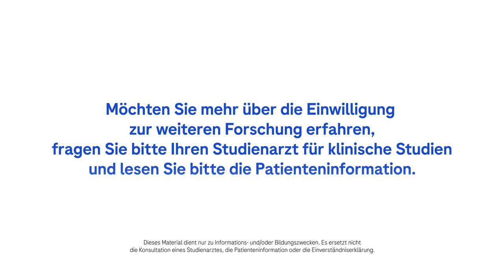FUMO (WOGT) - Sagen Sie JA zur weiteren Forschung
Wenn Sie an einer klinischen Studie teilnehmen, werden Sie um die Erlaubnis gebeten, Ihre Proben und Daten für weitere Forschungszwecke freizugeben. Wenn Sie der weiteren Forschung zustimmen, können Sie anderen Menschen viele Tests und Klinikbesuche ersparen.Die Proben und Daten werden sicher aufbewahrt.

Indem Sie der weiteren Forschung zustimmen, können Sie dazu beitragen, dass neue diagnostische Tests und Behandlungsmöglichkeiten schneller und einfacher gefunden werden. Sehen Sie sich dieses Video an, um mehr darüber zu erfahren.